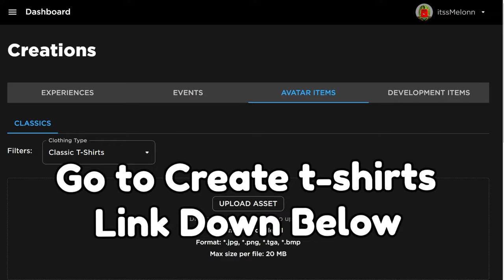*NEW* WORKING ALL CODES FOR Brookhaven RP IN 2024 march! ROBLOX Brookhaven RP CODES